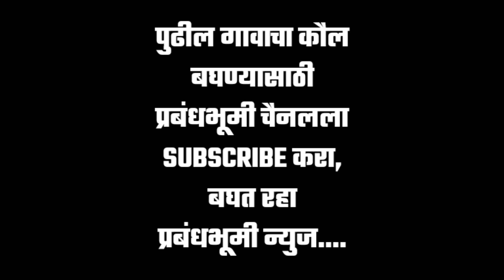शिवडी ता. निफाड | बघा जनतेचा कौल । संपूर्ण आढावा | दिंडोरी लोकसभा 2024 जनतेचा कौल DINDORI LOKSABHA